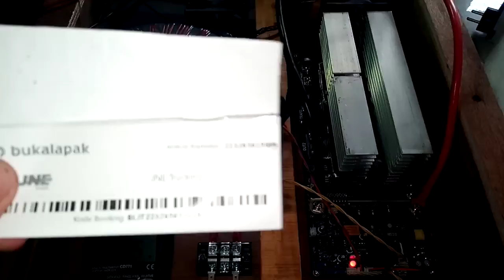223265619819 test batas atas bawah siap pake egs002 20 mosfet TO247 inverter 48v 3000w output PSW